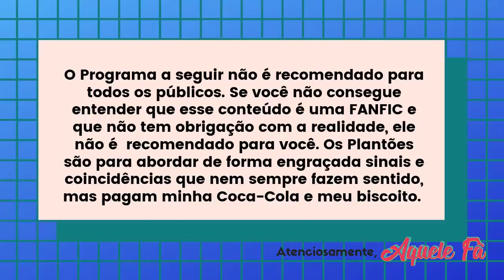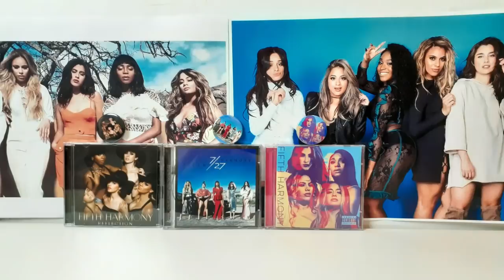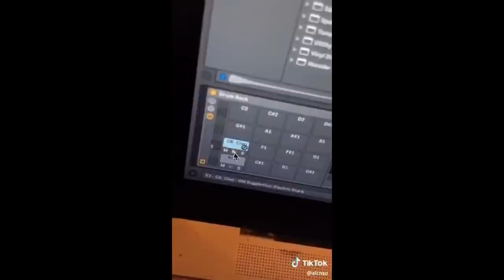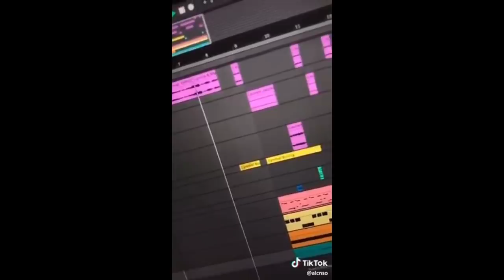DEU A LOUCA NA CAMILA CABELLO, SHAWMILA EXPOSTO, LAUREN MAGRA